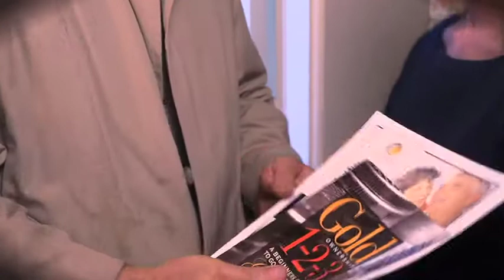Gold IRA: Hedge your bets!